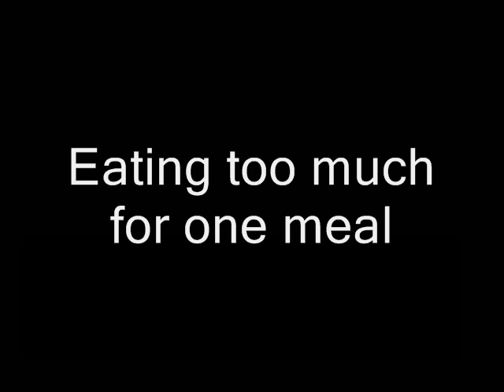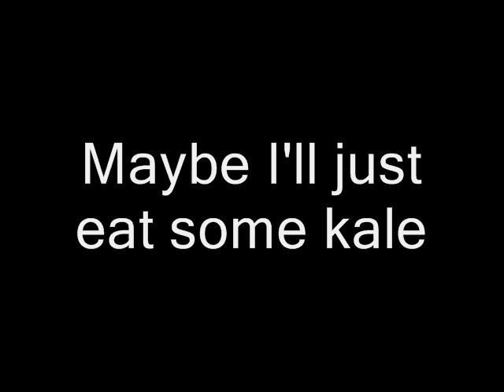Chicago Parody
25 or 6 to 4 Parody.
Lightility